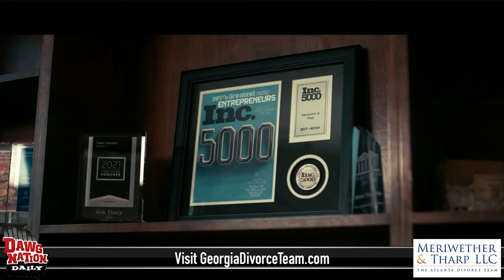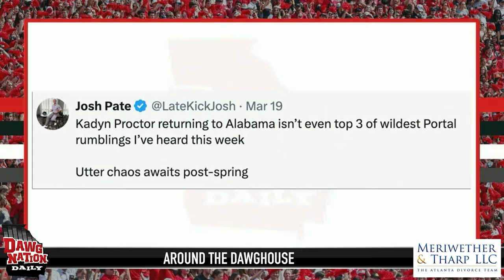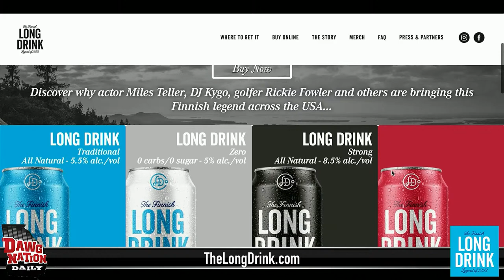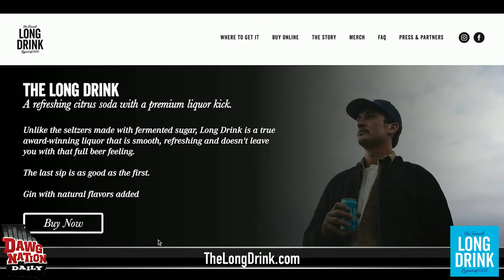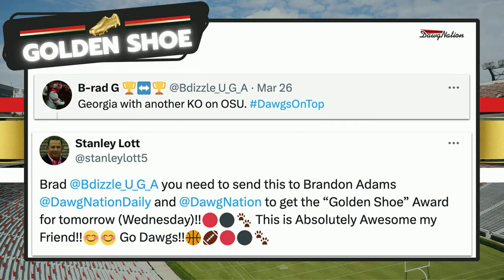Only one thing could prevent UGA from winning another national championship | DawgNation Daily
Brandon Adams dives into one factor that could keep the Georgia Bulldogs from winning a third national title in four years. Cornerback Julian Humphrey also opens up about his stint in the transfer portal in the offseason and ultimately what kept him in Athens. Later in the show UGA legend Terrence Edwards stops by to share what his observations from UGA spring practice.

00:00 What's coming up today
2:04 What does the NFL draft mean for UGA's championship hopes?
18:58 Why Julian Humphrey did not transfer from UGA
27:08 UGA legends Terrence Edwards expects chaotic transfer portal
31:09 The freshman who are starring at UGA practice
48:36 National writer shows respect for Sanford Stadium
52:33 NCAA wants to restrict college gambling?
54:52 NCAA tournament resumes tonight
57:25 Golden Shoe Winners and Gator Hater Updater
58:38 RS Andrews Cool Down